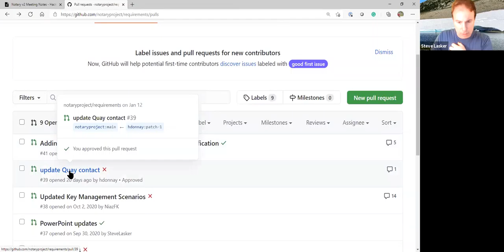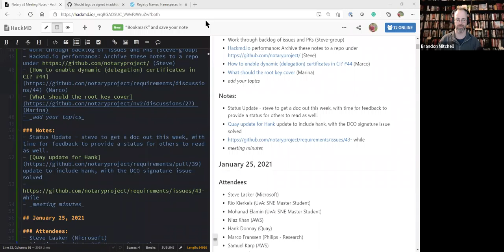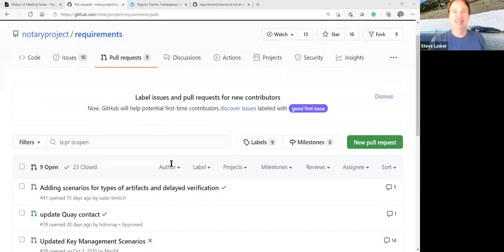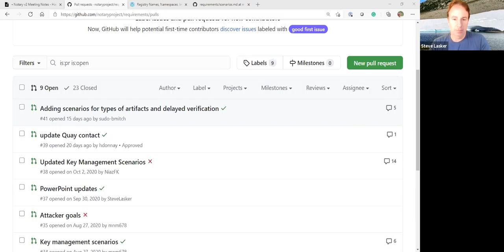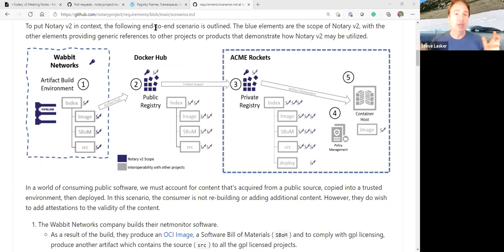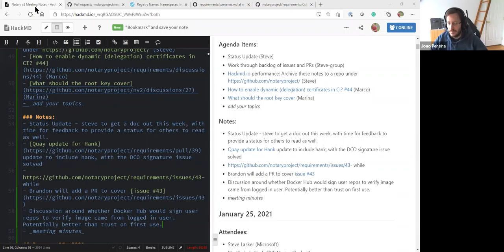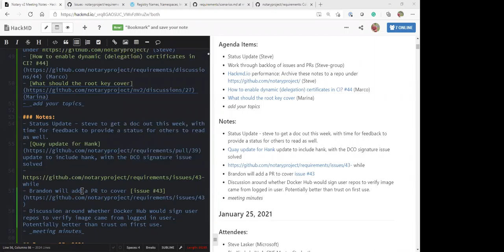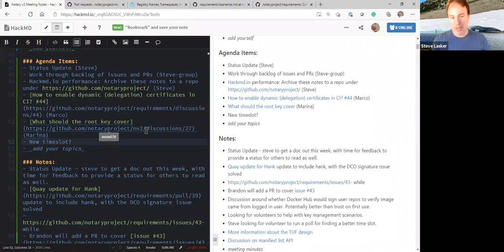CNCF Notary Project Meeting 2021-02-01